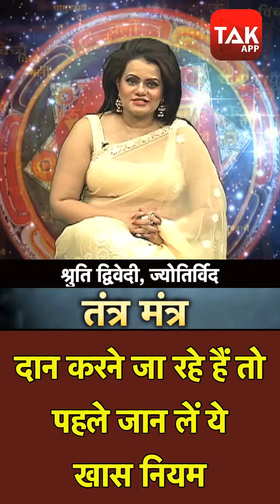दान करने जा रहे हैं तो पहले जान लें ये खास नियम | Tantra Mantra| Shruti Dwivedi | Astro Tak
तंत्र, मंत्र (Tantra Mantra) - हमारे धर्मों में दान का बड़ा महत्व माना गया है. दान भगवान विष्णु को देवता मानकर देने का बहुत महत्व माना गया है... जो मनुष्य अपने स्त्री, पुत्र एवं परिवार को दुःखी करके दान देता है वह दान जीवित रहते हुए भी एवं मरने के बाद भी दुःखदायी होता है...अगर ग्रहों का दान, गोदान, कन्या दान, सोना-चांदी, खाने-पीने की वस्तुएं तथा दवा-औषधि आदि का दान बहुत ही लाभदायी और महापुण्‍यकारी माना जाता है...ऐसे में ज्योतिर्विद श्रुति द्विवेदी जानते है कि दान करने से पहले किन नियमों का खास ध्यान रखना चाहिए ... ShrutiDwivedi AstroTak, (Ask a Question)